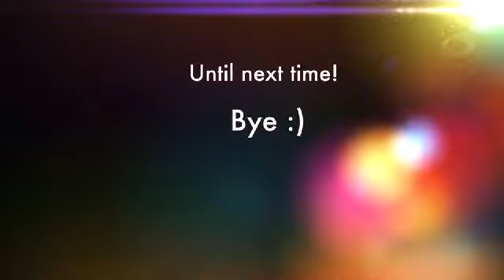Review: CBS Big Brother Season 18 episode 30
Paul wants answers. Sometimes that requires calling people out , other times it means making people cry. The veto competition is one memory  challenge disguised as an audition snack dab in the middle of one heck of a storm.

Just so you know I will continue to review CBS Big Brother season 18 until the season ends.

I will be back to review season 19.

Episode 31 of CBS Big Brother Season 18 airs on Thursday August 25st, 2016 at 9pm. (If you do not live on the East Coast check your local listings.)

If you want to check out the live feeds then you have to sign up for CBS all access:

Google +: @sagevalentine
Periscope: @sagevalentine

Here are links to some other television shows that I reviewed as well as a link to a number of reaction videos: